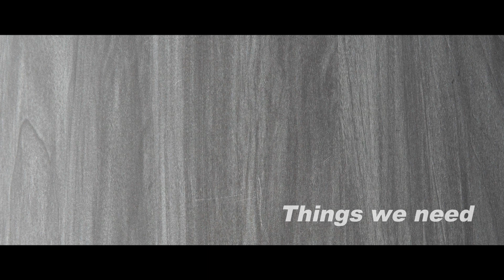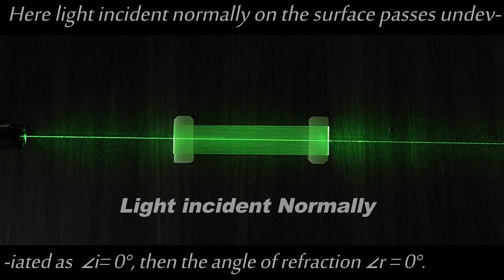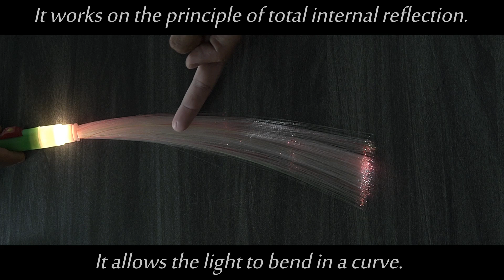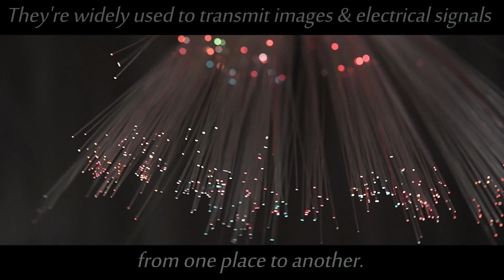Total Internal Reflection - Application | Physics | Light Pipe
This video is the practical demonstration of Total Internal Reflection in a Light Pipe.